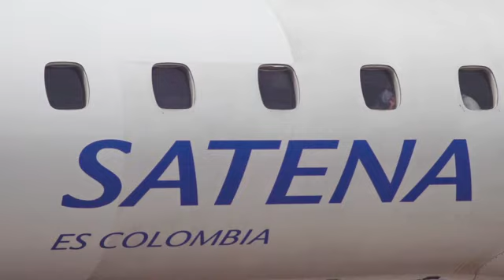Flights resume between Colombia and Venezuela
RESTRICTION SUMMARY:
ASSOCIATED PRESS
La Guaira - 9 November 2022
1. Various of landing of Satena Airlines' Jet
2. Various of jet taxing through runway
3. Various of water salute to aircraft
4. People walking down airplane stairs
5. Ramón Velásquez (left), Venezuelan Transportation Minister greeting Guillermo Reyes, Colombian Transportation Minister
6. Armando Benedetti (left), Colombian Ambassador to Venezuela and Velásquez at event
7. SOUNDBITE (Spanish) Guillermo Reyes, Colombian Transportation Minister:
"It was possible thanks to our Ambassador Benedetti and (Colombian) President Gustavo Petro. He promised this in his campaign, and as soon as he became president, the first thing he did was to reestablish brotherhood between our countries. For the first time, minister; for the first time in history, Satena (Airlines) did an international flight and not just any flight. Not to Florida, not to Aruba. It did it to reestablish brotherhood between Colombia and Venezuela."
7. Various of Benedetti Reyes talking and watching plane taxing
8. SOUNDBITE (Spanish) Ramón Velásquez, Venezuelan Transportation Minister:
"Well, first of all, today we celebrate the victory of our Presidents. President Petro for Colombia, President Nicolas Maduro for the Bolivarian Republic of Venezuela, as we formalize air connection between two great brotherly people; Colombia, Venezuela; brotherly as our liberators dreamed."
9. Various of the Satena aircraft
STORYLINE:
Commercial flights between Colombia and Venezuela resumed Monday as relations improve between the South American neighbors following the election of Colombia's first leftist president.
Guillermo Reyes, Colombian Transportation Minister, celebrated the inaugural flight for the newly created Satena was "to reestablish brotherhood between our countries."
The first flight to connect both countries was operated by Turpial, an airline owned by a retired Venezuelan air force colonel.
Satena, which is owned by Colombia's air force, ran the second flight taking off from Bogota's international airport and landing in La Guaira on Wednesday.
One way tickets for the 90-minute flight between Caracas and Bogota are selling on Turpial's site for $240, a fee about twelve times Venezuela's monthly minimum wage. The cheapest one-way tickets on Satena's website are selling for $300.
Venezuela broke off diplomatic ties with Colombia in 2019 after its then conservative government backed U.S.-led efforts to force Venezuelan President Nicolas Maduro to hold new elections.
But flights between Colombia and Venezuela functioned normally until the pandemic broke out in 2020 and airports shut down across South America.
In September, Colombia and Venezuela reestablished diplomatic ties, following the election of Gustavo Petro, a leftist, to Colombia's presidency.
Petro has steered Colombia away from efforts to isolate Maduro, whose re-election in 2018 was considered to be fraudulent by dozens of countries.